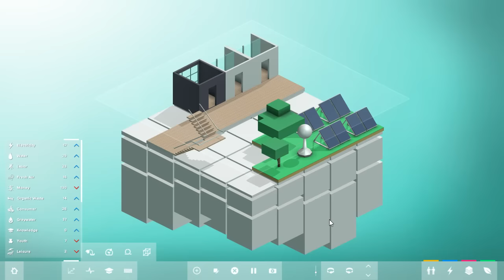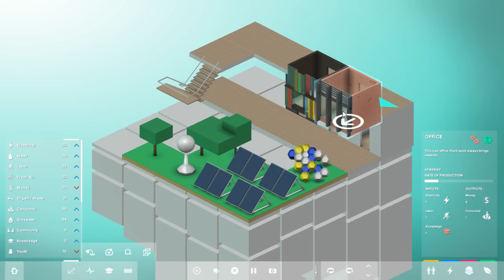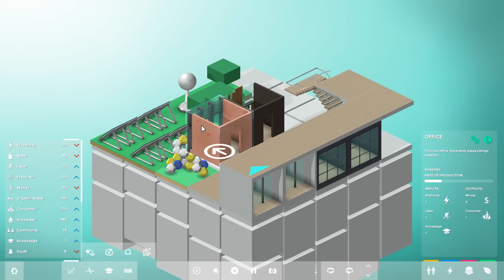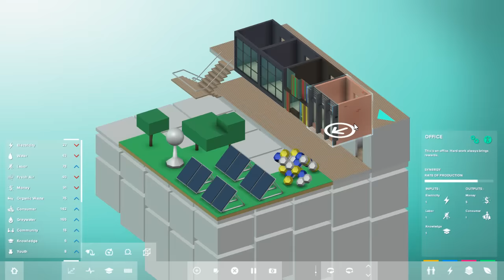СОЗДАЙ СВОЙ ГОРОД! СТРОИМ ВСЁ! - Block Hood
Создаем свой город в игре Block Hood!
▶ Все ролики по Симуляторам и Флеш Играм!

➋ Вступай в группу Кристалла!

Holy Potatoes! A Weapon Shop?!

▶ Самый Крутой и Большой плейлист по играм!

Всем привет! Меня зовут Кристалл и я снимаю ролики про игры! Игры в которые мы играем Slime Rancher, Spore, Little Inferno, Minercraft, TerraTech, Флешки, Симуляторы, Кликеры.